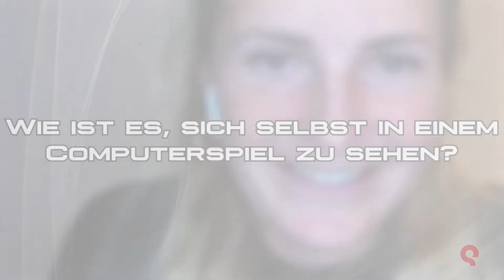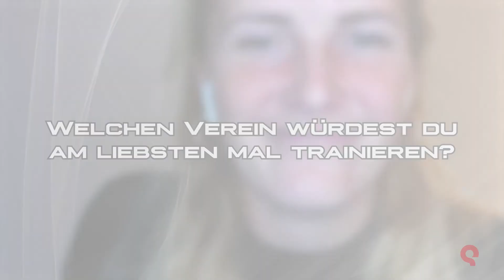Rachel Rinast vom 1. FC Köln über Trainerkarriere bei St Pauli & Last-Minute EM Qualifikation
Im Interview mit Rachel Rinast vom 1. FC Köln reden wir über eine mögliche Trainerkarriere bei beim FC St Pauli & ihre EM-Last-Minute-Qualifikation mit der Schweizer Nationalmannschaft.
Neue Saison. Neue Chancen.